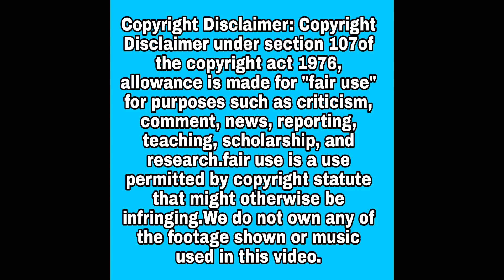UPDATE DAHIL KAY ROSE ANN MARAMING NAGAGALIT mahal mygzmolino mhamygz Kissy variety vlogs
Sino ang sishin sa patuloy na PAG Baba Ng views sa YouTube channel NI Bunso?